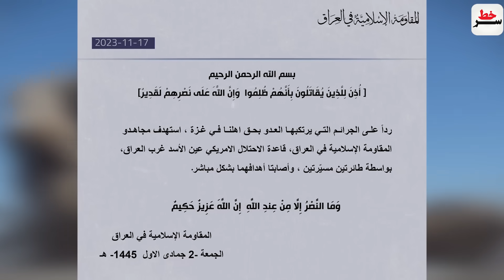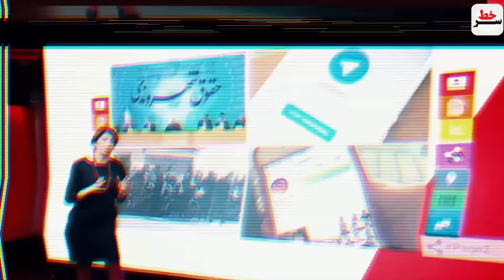فوری: حمله مسلحانه به سفارت اسرائیل در باکو!/پاسخ فرمانده ارتش به ادعای اسراییل : آماده جنگ هستیم!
فوری: حمله مسلحانه به سفارت اسرائیل در باکو!
درگیری شدید حزب و الله و جنگنده های اسرائیلی در مرز لبنان
هشدار پاسخ فرمانده ارتش به ادعای اسراییل : آماده جنگ هستیم!